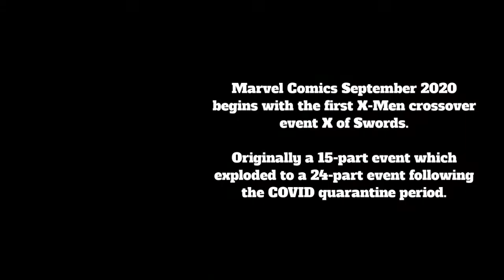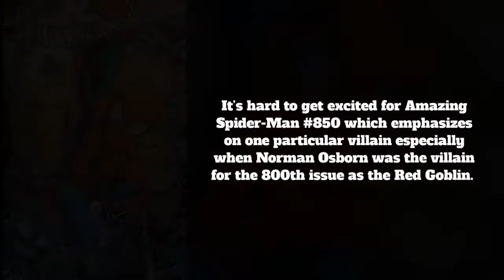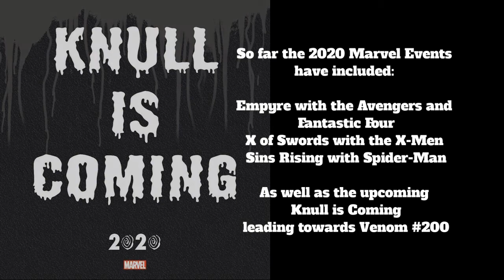Marvel Comics September 2020 Solicitations Highlights - X of Swords Empyre The Rise of Ultraman